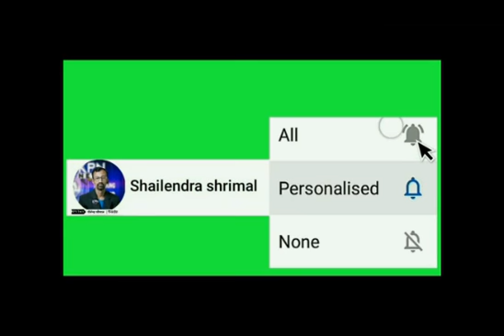राजवाड़ा पर आने वाली खरीदार महिलाओं को वॉशरूम की सबसे बड़ी समस्या/9300017002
राजवाड़ा पर आने वाली खरीदार महिलाओं को वॉशरूम की सबसे बड़ी समस्या
हलो हलो